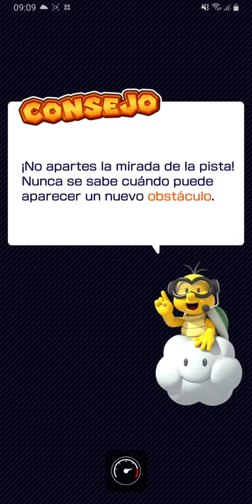Copa Wendy | Final Temporada Médica 🥼 | Mario Kart Tour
- Te leo 👀